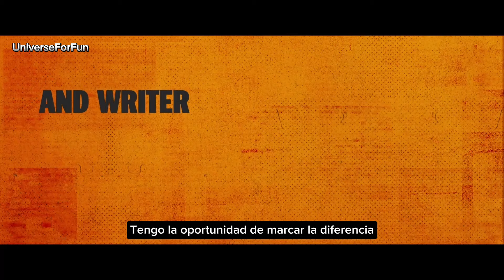SHIRLEY (2024) Tráiler Oficial Español SUBTITULADO | Netflix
Sinopsis
El retrato de Shirley Chisholm, un icono político pionero que se convirtió en la primera congresista negra y la primera mujer negra que se presentó a las elecciones presidenciales de EE. UU., y del coste que estos logros tuvieron para ella.

Género
Drama Biográfico Política

shirley netflix trailer
Shirley 2024 trailer